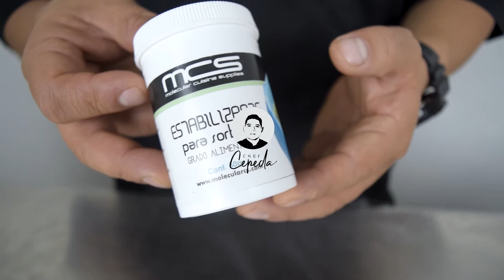Sorbete con hielo seco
CURSO ONLOINE- MIRALO EN CUALQUIER DISPOSITIVO